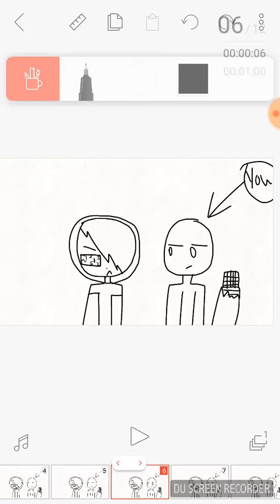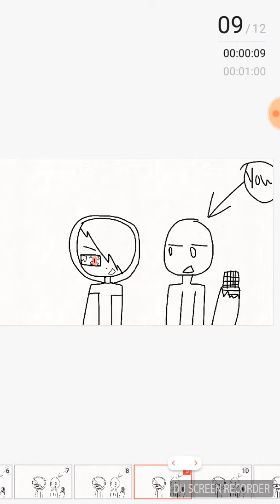..... Idk it's another blooper